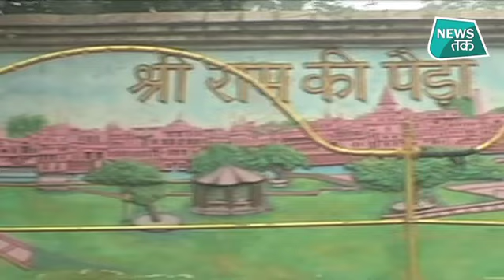दीवाली से पहले अयोध्या में मामले में कुछ बड़ा होने वाला है ! NEWSTAK | EXCLUSIVE